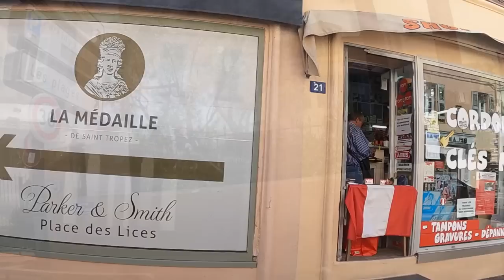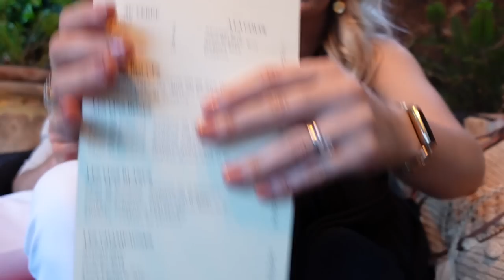ESCAPE TO SAINT-TROPEZ VLOG | Dior Cafe, Food, Wine & More!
Mum & Dad take a break in Saint-Tropez!

Featured Locations -

HOTEL - Hôtel Lou Cagnard
Perfect location. Very friendly welcoming staff. Breakfast was great, lots of choice! Beautiful outdoor settings. 5 minute walk from the harbour.

Sports bar - Le Sporting

Door cafe - Dior Des Lices

Amazing Pizza! 🍕
Hôtel Saint Tropez Les Palmiers

Black dress -

Gerard Darrel Rattan Tote bag

Skin Ceuticals spf50

Nuxe face & body spf30

Sensitive moisturiser (embryolisse sensitive)

Please note - You as a customer do not pay more because I have used an affiliate links, it does not affect you in any way other than a small percentage of the sale may go to the person who generated the link.